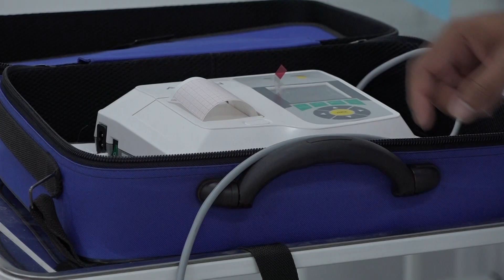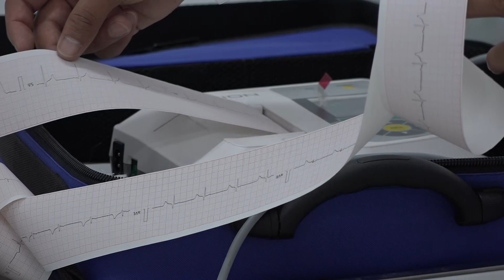Практика 1. How to take an ECG. (EN)